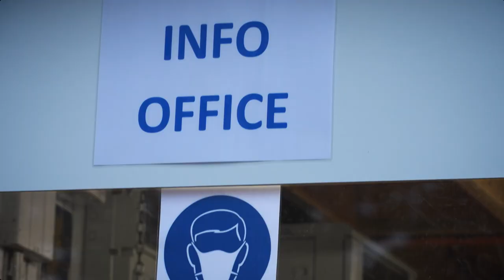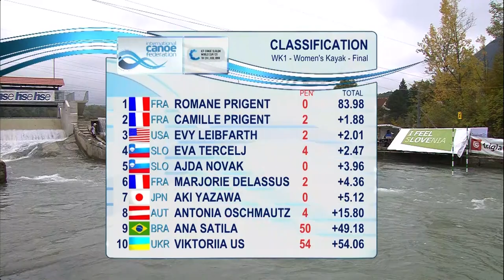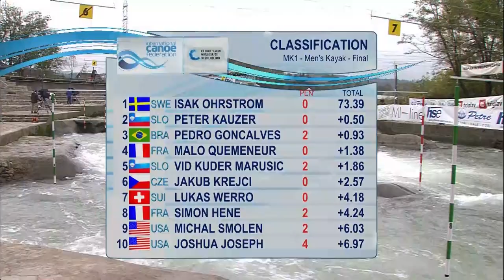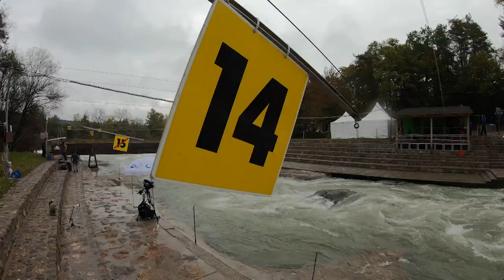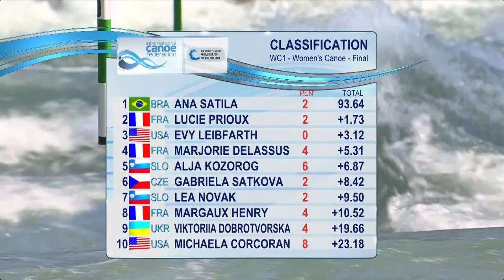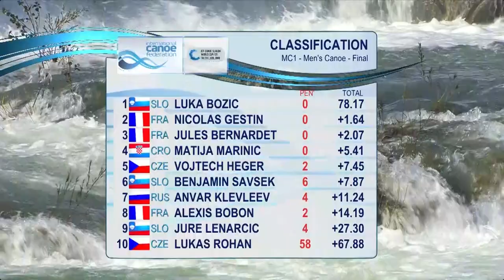Highlights / 2020 ICF Canoe-Kayak Slalom World Cup Ljubljana Slovenia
16–18 October from Ljubljana Slovenia